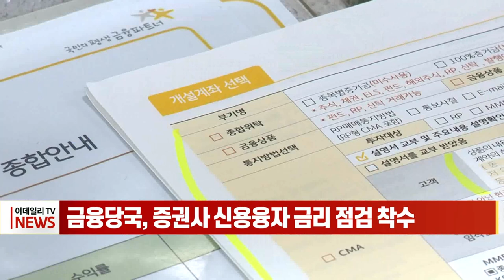금융당국, 증권사 신용융자 금리 점검 착수 (20230208)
금융당국이 증권사들의 1조원 넘는 ‘이자 장사’와 관련해 점검에 착수합니다.

새해 들어 시장금리는 내려가는데 증권사가 대출하는 신용거래융자 이자율은 잇따라 오르고 있어 투자자들의 이자 부담이 커지고 있기 때문입니다.

신용거래융자는 증권사가 개인투자자에게 주식 매수 자금을 빌려주고 이자를 받는 일종의 대출로, 29개 증권사에서 벌어들인 신용거래융자 이자수익은 작년 3분기 누적 기준 1조2467억원에 달합니다.

금융감독원 관계자는 “시장금리는 내려가는데 거꾸로 오르는 이자율이 정당하고 합리적인지 들여다 볼 것”이라고 말했습니다.